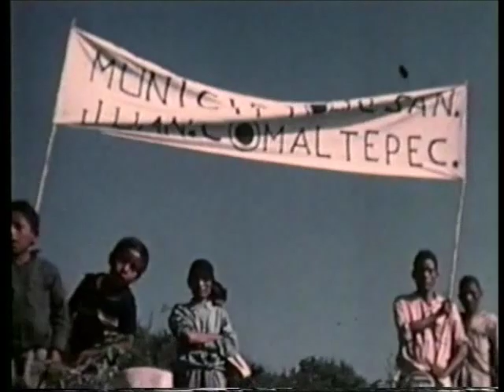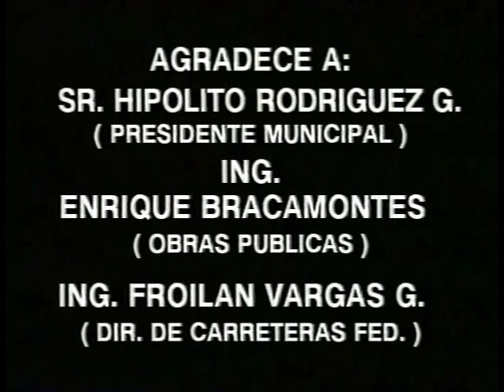Documental "Lencho el Mixe" (1974) Totontepec Mixe Oaxaca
Documental "Lencho el Mixe" (1974) Totontepec Mixe

Una de los más clásicos de Totontepec, con imágenes que datan de antes de 1974.
La música, La carretera, Irónicamente, primero el transporte fueron avionetas, y posteriormente automóviles. Con grabaciones del Sr. Francisco Núñez